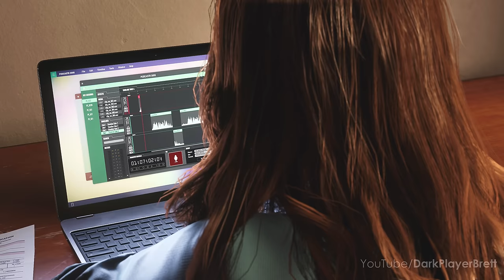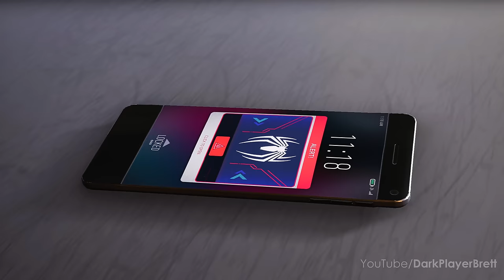Spider-Man 2 - All Bosses (With Cutscenes) [4K 60FPS] PS5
This video shows all 10 boss fights in Marvel's Spider-Man 2, and also teaches how to defeat each boss in this game, showing tactics and patterns. The gameplay in this video is part of my walkthrough of Spider-Man 2, which was played, captured and edited by myself with Elgato 4K60 Pro MK.2 in 4K 60FPS to make my own original walkthrough. The link to the walkthrough is below in this description.

Timestamps:
0:00:00 Intro
0:00:21 Wraith (Yuriko Watanabe)
0:05:48 Mysterio (Quentin Beck)
0:14:28 Sandman (Flint Marko)
0:30:40 Lizard (Curt Connors)
0:44:39 Mister Negative (Martin Li)
1:00:50 Kraven the Hunter (Sergei Kravinoff)
1:09:43 Symbiote Spider-Man (Peter Parker)
1:17:25 Kraven vs Venom
1:22:35 Scream (Mary Jane Watson)
1:35:44 Venom (Harry Osborn)
1:53:50 Ending
2:05:02 Post-credits scenes
2:09:11 Carnage

🎮 Titles releated to Spider-Man 🎮